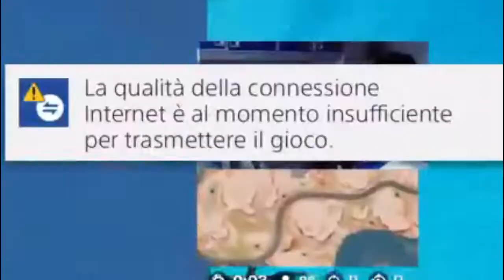GIOCATORE IN SEDIA A ROTELLE OTTIENE UNA VITTORIA REALE * EPICO *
🙋‍♂️BENVENUTO ho aperto questo canale per fare delle dirette al posto che sul canale CapoUser